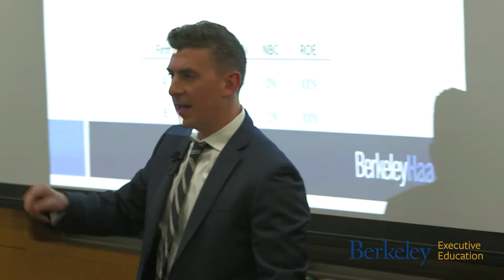Experience the Berkeley Exec Ed Forum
Berkeley has always been on the leading edge of innovation. As central contributors to the Silicon Valley and San Francisco Bay Area academic and business ecosystem, leadership agility, questioning the status quo, and change-making is in our DNA.

In the spring of 2020, learning came to a halt. We leaned into this culture of innovation and created the industry's most dynamic environment for virtual learning. The result? The Forum—where every seat is front of class and participants naturally engage in dialogue with faculty and peers.

Experience what has been described as one of the top 10 business school innovations in the past decade and bring Berkeley to you, wherever you are.